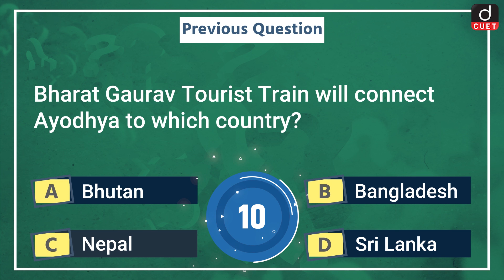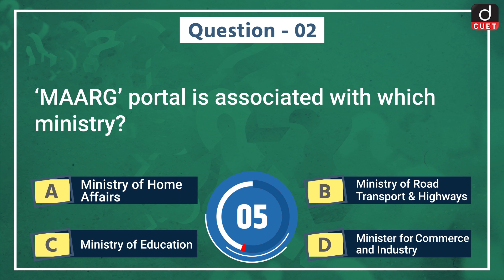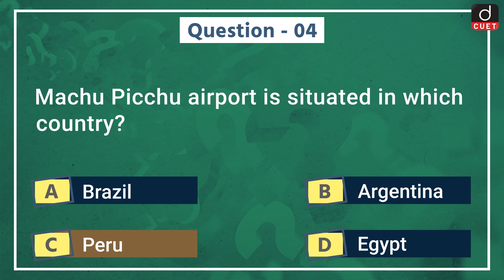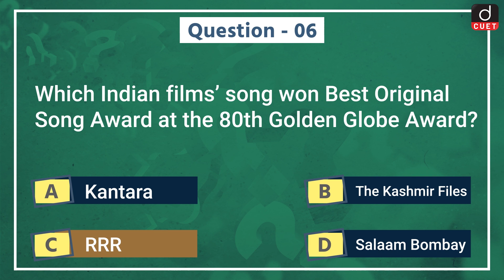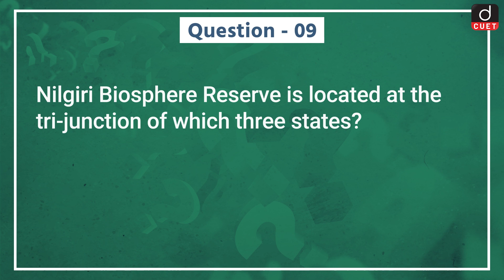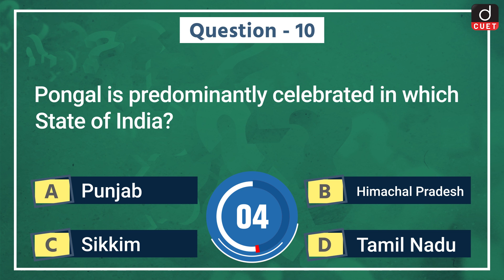CUET Current Affairs | MCQ Test | Episode 107 | Drishti CUET English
Drishti CUET: English presents you a new daily programme, CUET Current Affairs - covering all relevant and important topics from CUET Exam perspective. This programme aims to keep the aspirants updated regarding all current important happenings.

Today we are covering 11 important news in our CUET CurrentAffairs Episode

‘MAARG’ portal

Armed Forces Veterans’ Day

Machu Picchu airport

All India Presiding Officers Conference

80th Golden Globes Award

‘Road Safety Week’ 2023

Right to Sight policy

Nilgiri Biosphere Reserve

Pongal Festival

Rajya Sabha